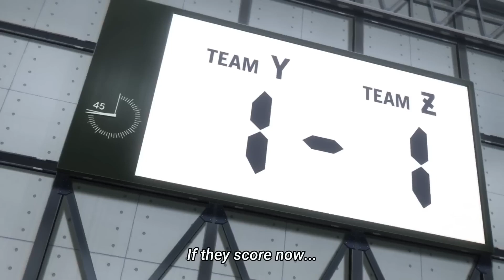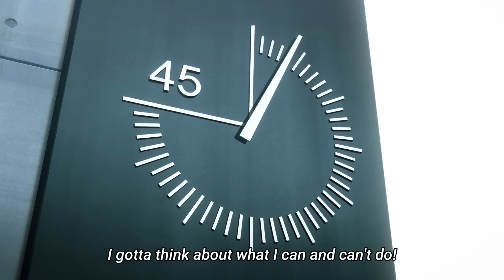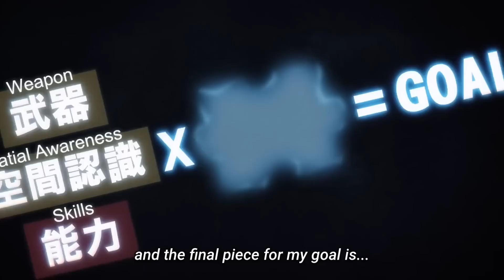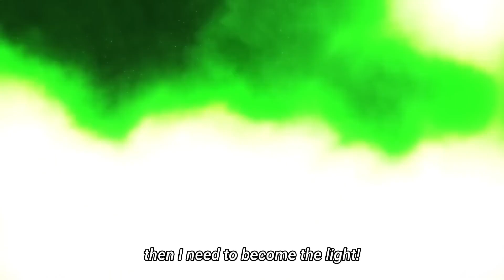Blue Lock - Isagi Yoichi Best of